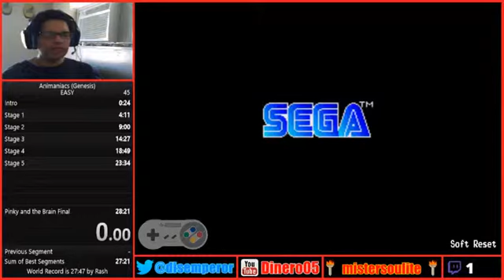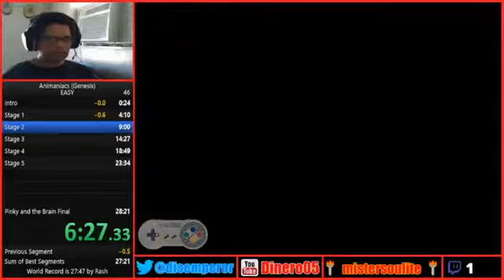***NEW WORLD RECORD*** 27:28.70 Animaniacs (Genesis) -EASY- Speedrun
I can't believe I got the WR on Easy mode!

EDIT: So it turns out i was 4 mins correct. They verified my run and was accepted! I broke the WR!